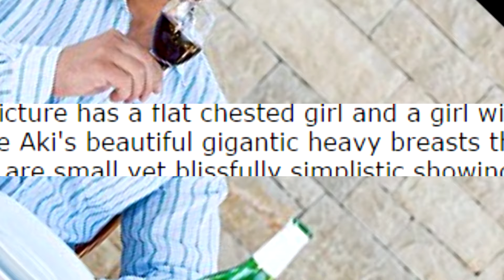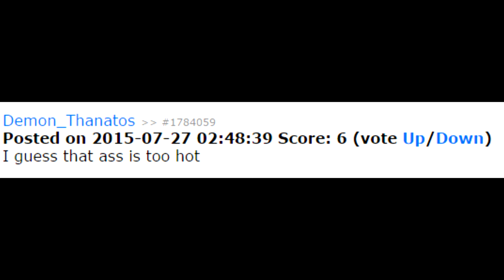[NSFW] Nyanners Reads Gelbooru Comments: Part 1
Gelbooru is a place of many wonders...